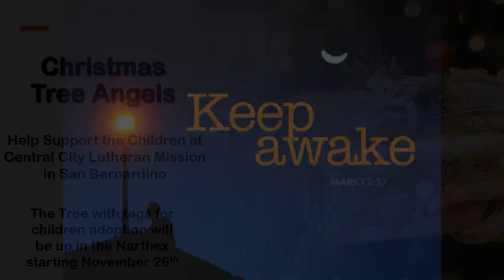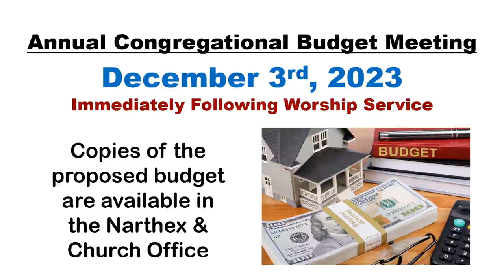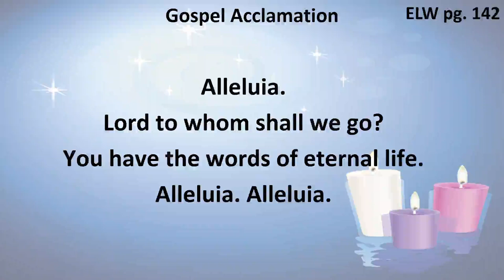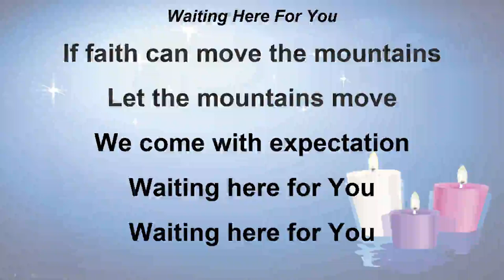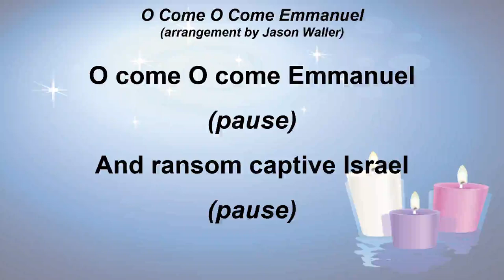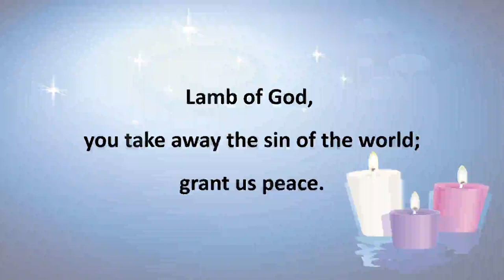First Sunday of Advent 12-3-23 Video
This is the First Sunday of Advent Video for those who were not able to be in service and watch online because of technical difficulties.
12-3-23